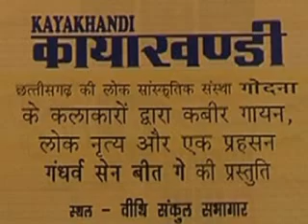IGRMS KAYAKHANDI, May, 2010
The Indira Gandhi Rashtriya Manav Sangrahalaya is spearheading an interactive Museum Movement in India, to celebrate the 'simultaneous validity' of various valuable cultural patterns evolved over thousands of years. The Organisation is working for national integration, and promote research and training and inter-institutional networking for Salvage and revitalization of vanishing but valuable cultural traditions and highlight the unity and diversity; and organize exhibitions to present an integrated story of biological evolutions and variations. The IGRMS, through its exhibitions and salvage activities, demonstrates the aesthetic qualities of India's traditional life styles, local knowledge and mores cherished for thousands of years, and caution the people against unprecedented destruction of ecology, environment, local values, customs etc.
Aims and Objectives of IGRMS
 (a) To present an integrated story of the Evolution of man and culture with special reference to India;
(b)  To highlight the richness and diversity of Cultural patterns in India and its underlying unity;
(d) To organise indoor and outdoor Exhibitions on :
 (i)  Human Evolution and Human Variation;
 (ii)  Culture and Society in Pre and proto historic times; and
 (iii)  Patterns of culture;
(e)  To take steps to salvage and preserve the fast vanishing aspect of the Indian Culture;
(f) To promote and conduct research in the related subjects and provide funds and enter into arrangements with other similar institutions for the purpose of furtherance of the objectives of the Samiti;
(g) To act as a centre of research and training in museology of the appropriate kind and generate in the course of time a new museum movement in the different regions of India to present and preserve variety of cultural life; and
(h) To undertake all such activities as and when considered necessary for the achievement of the said objectives.